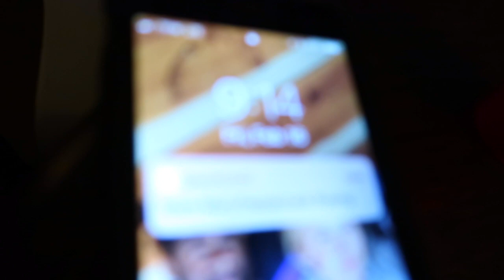VLOG 20 // vape tricks 101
in this episode, i shoot with the @localsofkc at a kc creatives meet up in kansas city. then we head to lawrence to celebrate grace’s 21st birthday and we show you how to do some sick vape tricks.

snap: @rdahlquistador